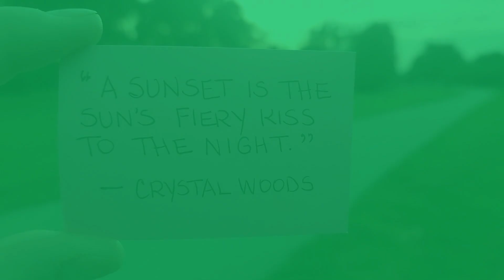INSPIRATIONAL QUOTE for a FEEL-GOOD LIFE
A Quote A Day with ShanaM- August 10, 2024

MUSIC
Calm River